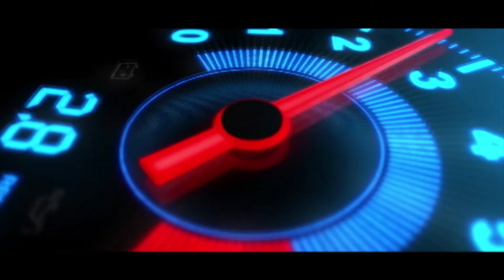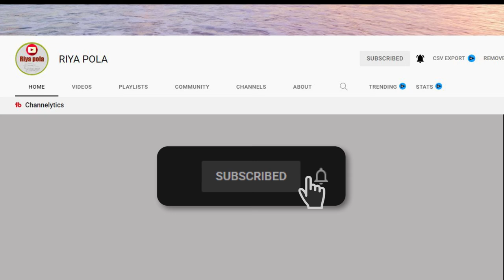Ikman. lk wahana | vehicle for sale in srilanka| Vahana sale srilanka